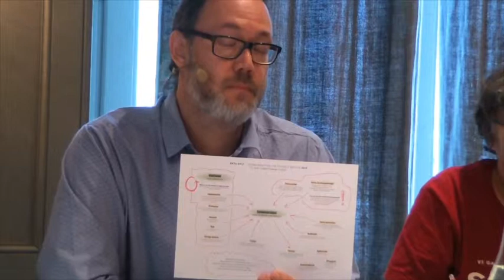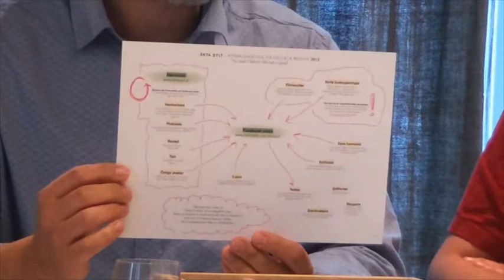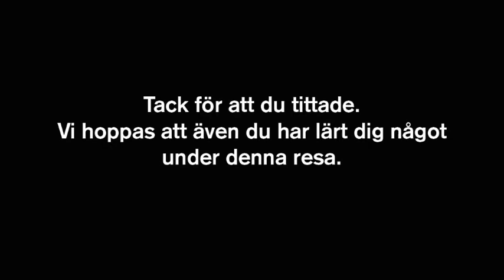Resan med Äkta Sylt (del 3 av 3): Äkta Sylt möter framtiden – vägen framåt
3. Äkta Sylt möter framtiden – vägen framåt

Inspelat vid Matbordet, restaurang Mathias Dahlgren, 22 september 2014

Inom branschföreningen Svenska Syltningssällskapet var vi nio syltare 2010 som tog initiativet att skapa ett eget varumärke - Äkta Sylt. Ett varumärke som skall vara en nyskapande hemvist för duktiga hantverkare som syltar. Målsättningen var att "Ta makten över sylten", men även att  tillsammans nå en större marknad.

Vårt nätverket Äkta Sylt består idag av sju syltare spridda över landet från Dalarna till Småland. Gemensamt säljer vi genom syltprenumeration, återförsäljare, grossister och via webshop.

Under åren har vi fått stöd av länsstyrelsen i Sörmland  bl a inom programmet "främjar kvinnligt företagande på landsbygden". Nu är det dags att avsluta projektdelen av vårt arbete och redovisa vad vi lärt oss under resan med Äkta Sylt och hur vi tänker att gå vidare.

Ett filmat Gastronomiskt samtal på Mathias Dahlgrens - Matbord blir vår projektredovisning.  På så sätt blir vår erfarenheter tillgängliga för alla som vill lära av våra erfarenheter.

Vi hoppas att du som som tar dig tid att titta på alla tre avsnitten får stöd i dina egna beslut om ditt framtida förtagande och hur du skall samverka med andra.

Samtalet är indelat i tre avsnitt;
1. Drivkraften, motiv och uttryck
2. Samarbete. En svår nöt att knäcka
3. Äkta Sylt möter framtiden – vägen framåt

Deltagare, sylthantverkare: AnnSofi Johansson, Carina Dalunde, Eva Stenvide, Helena von Bothmer, Monika Naess och Yvonne Björ.

Samt Hans Naess (moderator) och André Wognum (form- och idégivare).

Filmat av: FKDV